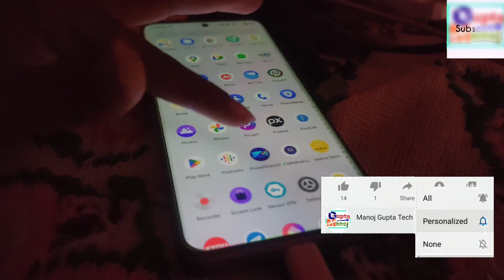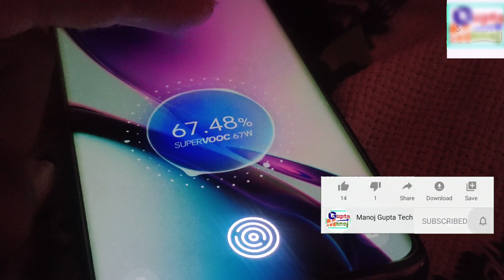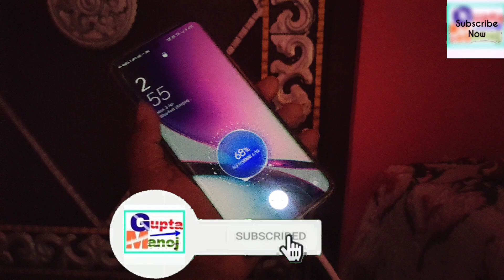Realme 10 Pro Plus New Charging Animation | Realme 10 Pro+ SuperVOOC Charging New Animation Update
◆My Gear
◆Boya Mic M1